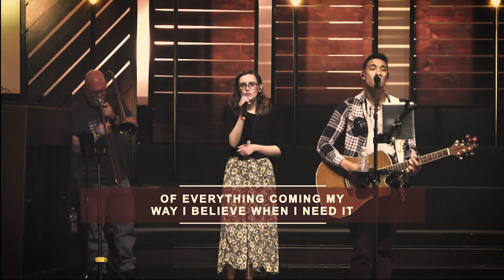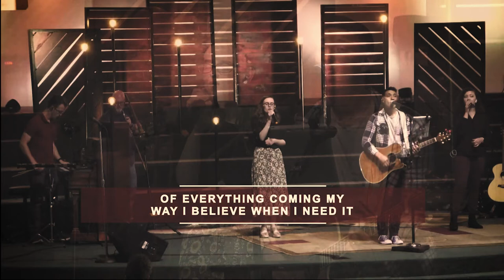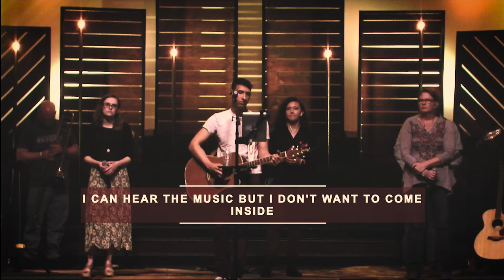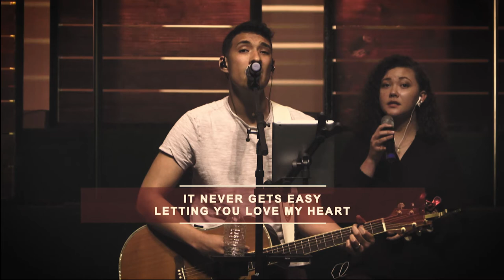Hand-Crafted: Banquet | Full Worship Concert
Banquet = An elaborate celebration for many people marked by extravagance and abundance.

Our God tends to do things big.

When He says He's going to turn on the light, He's referring to a ball of fire a million times the size of our floating rock.

When He says that He loves us, He means that no power in the sky above or in the earth below or anything in all creation will ever be able to separate us from the love of God that is revealed in Christ Jesus.

And when He invites us to a meal, we can expect a banquet.

0:00 Under Heaven's Eyes - Tenth Avenue North
0:52 Hadyn Little Serenade
2:00 Nuvole Bianche
5:34 Psalm 63
7:00 Drink With Me - Eva Schoolcraft
7:56 Taste and See - John Mark Pantena
11:39 Take This Slowly - The Gray Havens
16:58 Plants Growing Timelapse
26:03 The Opposite of Debauchery - Eva Schoolcraft
27:37 In the Middle Intro
29:39 In the Middle - Mike Donehey
33:40 Love is Here (Hand-Crafted Medley) - Tenth Avenue North